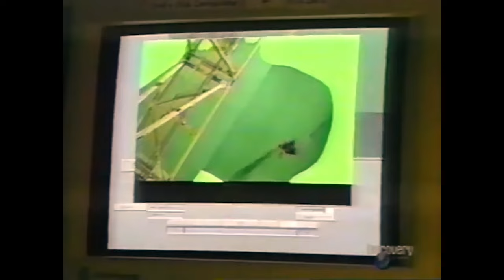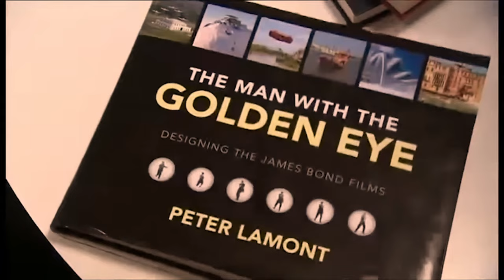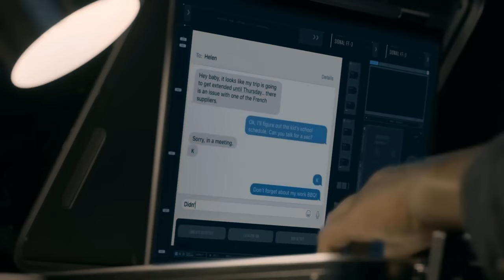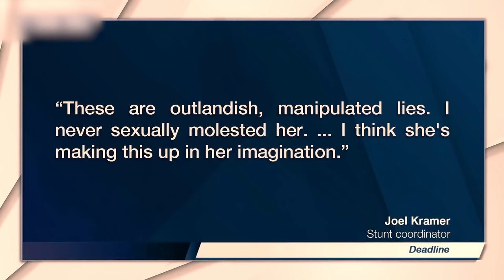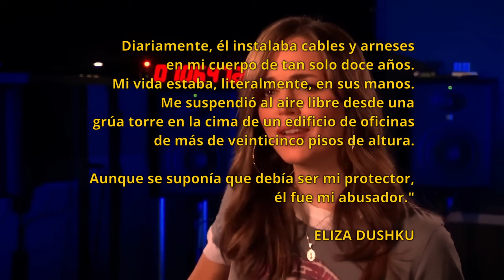¿Qué Sucedió con MENTIRAS VERDADERAS? Accidentes, secretos y el fin de una secuela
¿Sabías que True Lies casi no se hizo y que James Cameron estaba a punto de dirigir Spider-Man en su lugar? 🕷️ En este video, exploramos los secretos detrás de esta joya subestimada de James Cameron, desde los peligrosos accidentes en el set que casi le cuestan la vida a Arnold Schwarzenegger y las atrevidas acrobacias de Jamie Lee Curtis, hasta las razones por las que nunca vimos True Lies 2 en la pantalla grande. También revelamos el impactante y trágico suceso que vivió Eliza Dushku durante la filmación. Acompáñanos mientras desentrañamos qué sucedió con MENTIRAS VERDADERAS y por qué sigue siendo una de las películas más infravaloradas de Cameron. 🎥🔥